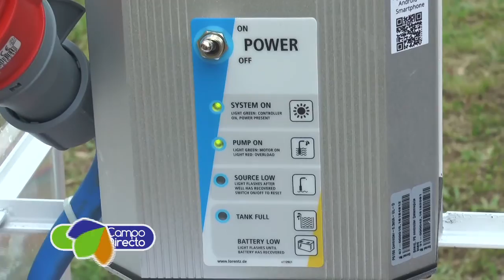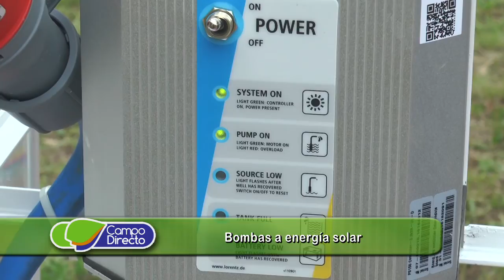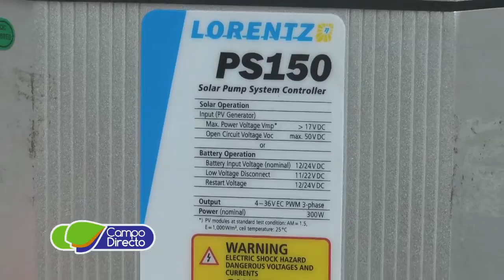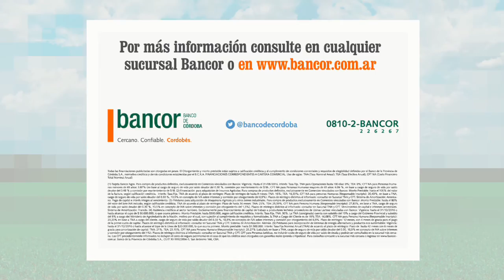Campo Directo - Programa 100 - Fecha: 04 de febrero de 2017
Presentamos:

 BL 01 A:  - Sorgos Híbridos Forrajeros
 BL 01 B:  - Jornada de Riego por Goteo Subterráneo
 BL 02:     - Sorgo de Alepo, ¿ Cuánto lo conocemos ?
 BL 03:      - Ensayo comparativo de rendimiento de Sorgo
 BL 04:      - Centro Apícola de la Facultad de Agronomía